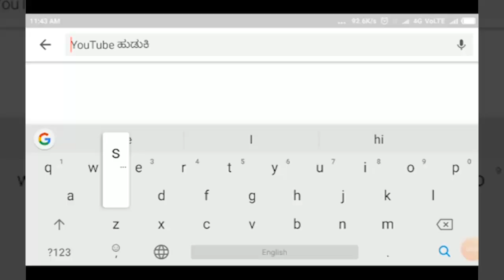HUKKERI-ಭರತೇಶ ಪ್ಯಾರಾ ಮೆಡಿಕಲ್ ಕಾಲೇಜ ವಿದ್ಯಾರ್ಥಿಗಳ ಸ್ವಾಗತ ಮತ್ತು ಬಿಳ್ಕೋಡುವ ಸಮಾರಂಭ||SATYAM TV KANNADA